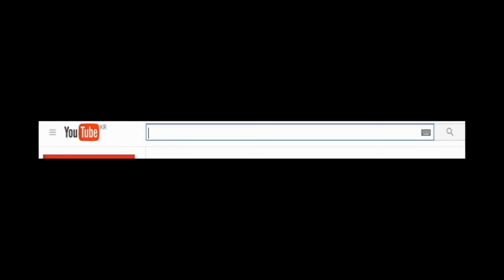재넌 ●극딜 리산드라 정글 - 페이커가 또산드라 하는 이유를 알겠군 !! 한번 얼리면 벗어날수가없다??!!